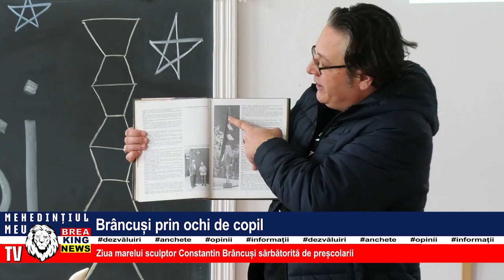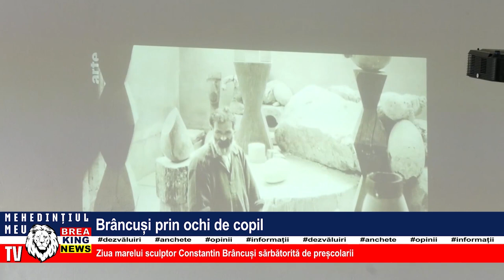BRÂNCUȘI PRIN OCHI DE COPIL